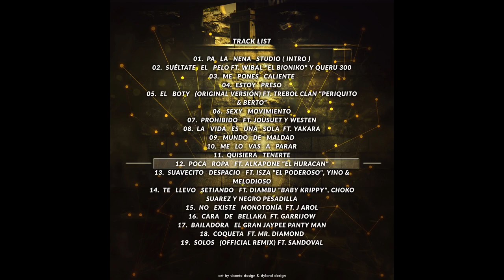Ozuna x Yandel x Manuel Turizo x Feid x Zion x Luar x Juhn x Ñengo Flow x Almigthy x Noriel (5)